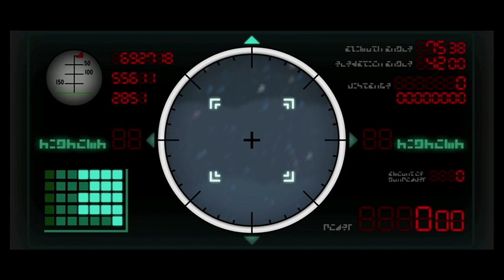Paper Mario: The Thousand-Year Door - Big Bob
One of my absolute favourite moments in the entire game. Spoilers.